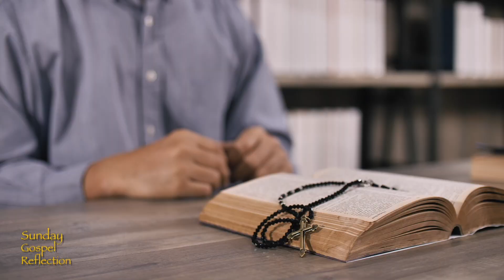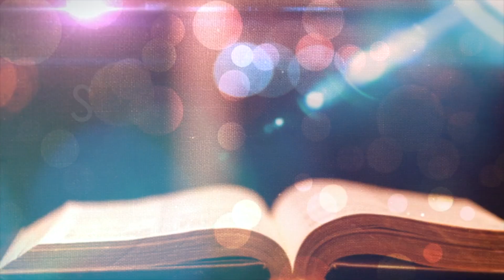Whoever wishes to be great among you will be your SERVANT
Sunday Gospel Reflection
October 20, 2024
Fr. Pinto Paul, CSC
International Director, Holy Cross Family Ministries